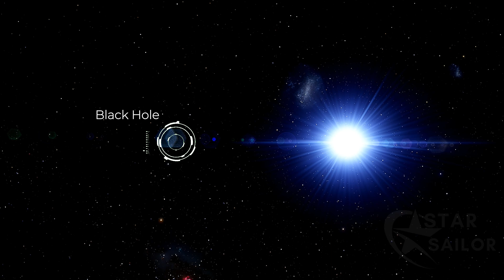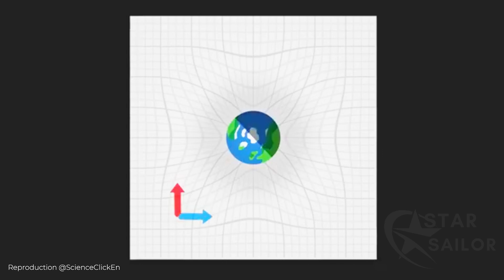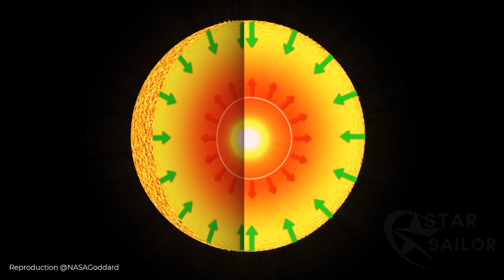HR 6819 - The Closest Black Hole Discovered to Earth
About 1,100 light-years away from our solar system lies the HR 6819 star system, where this black hole was discovered. It was found in 2020 by the European Southern Observatory.

A thousand light-years is an enormous distance. If we were to create a scale model of the Milky Way where the Earth and the Sun are separated by a strand of hair, HR 6819 would be about 6.5 kilometers away.

According to astrophysicists, this discovery is just the tip of the iceberg of a much larger population of black holes scattered throughout the galaxy. Computer models predict that the Milky Way contains at least 100 million black holes — so far, only 20 have been observed.

There are likely many more, even closer to us.

SOUNDTRACK:
Two invisible worlds – Music by Rhythm of Mankind & Nature
Alpha Mission – Music by Jimena Contreras
The Hunger – Music by White Bat Audio – Karl Casey
Placidspeak – Music by Akira
Bad Trip – Music by White Bat Audio – Karl casey
Journey Into the Black – Music by White Bat Audio – Karl Casey

THIRD PARTY VIDEOS:
A new way to visualize General Relativity - @ScienceClickEN
Supernova Short Film by Thomas Vanz - @ThomasVanz
Life Cycle of a Small Star - @NASAGoddard
Stellar Fusion Demonstration - @NASAGoddard
Artistic Black Hole Representation - @mileswaugh
What if we could see Spacetime? An immersive experience - @ScienceClickEn